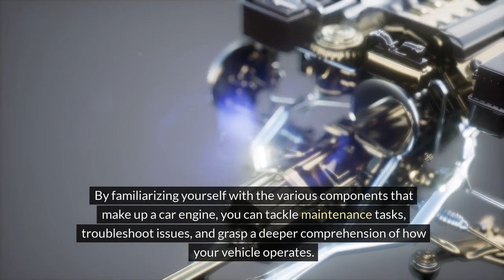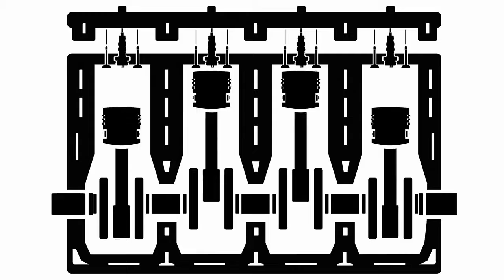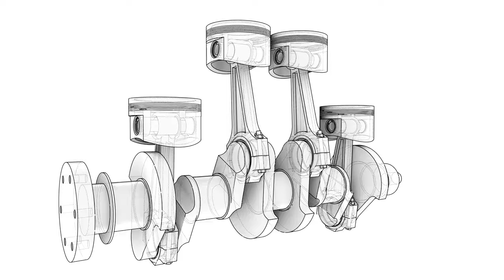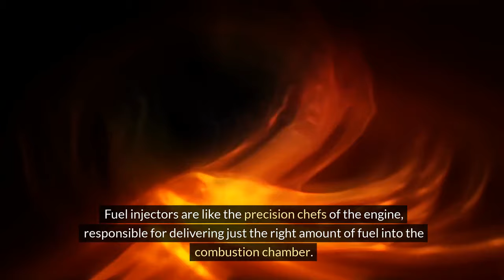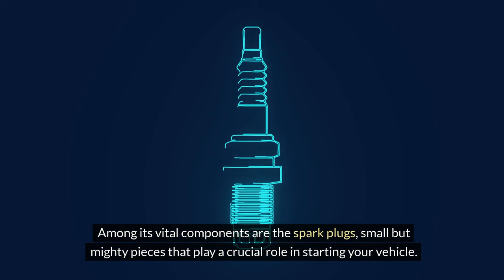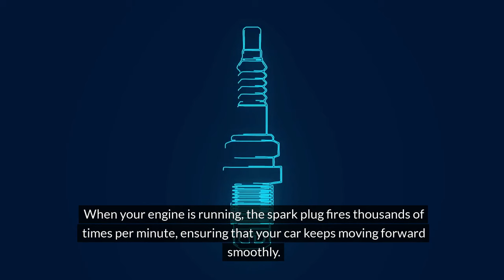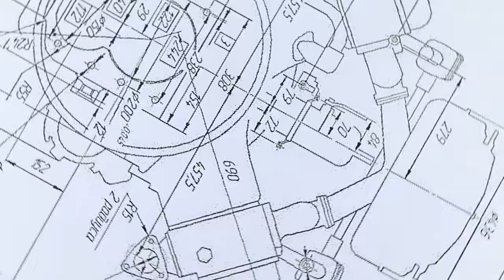Deciphering Car Engines: A Detailed Anatomy Guide | Part 1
Embark on a fascinating journey into the heart of automotive engineering with "Deciphering Car Engines: A Detailed Anatomy Guide." This comprehensive video offers an in-depth exploration of the intricate components that make up car engines, providing enthusiasts and beginners alike with valuable insights into their inner workings. From cylinders to camshafts, learn how each part contributes to the smooth operation of your vehicle. Whether you're a DIY mechanic or simply curious about how cars function, this guide has something for everyone. Join us as we unravel the mysteries of automotive technology and gain a deeper understanding of what makes your car tick.